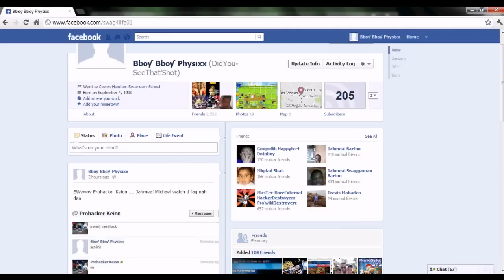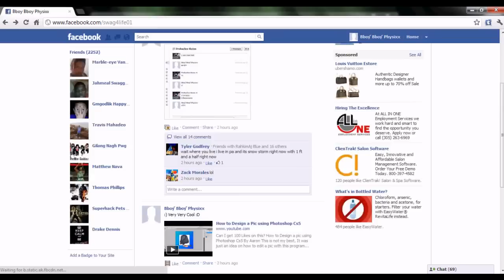How to Remove/Disable FaceBook Timeline Permanent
Remove Facebook timeline..;) Permanent.